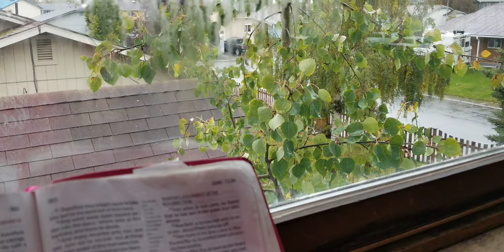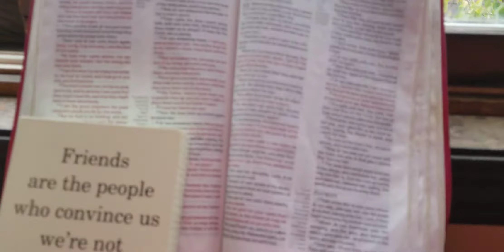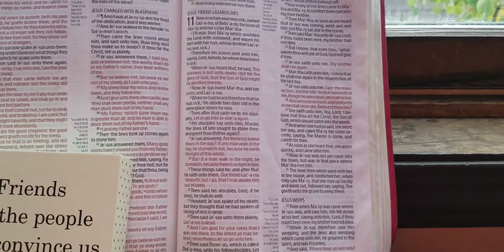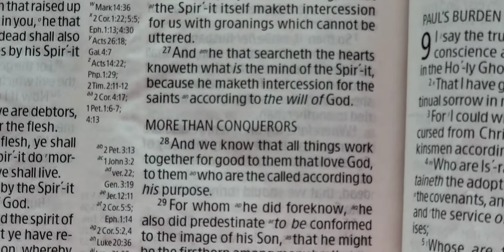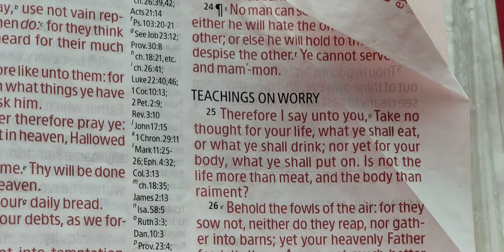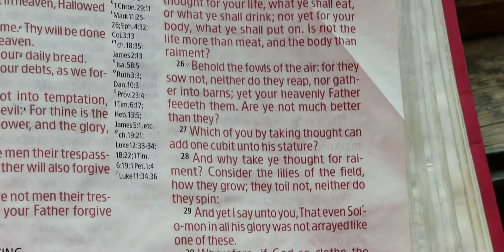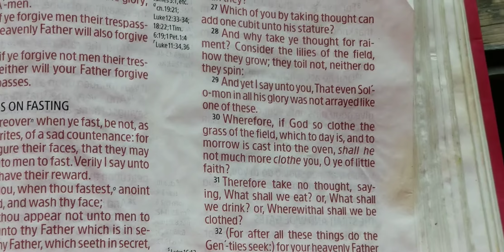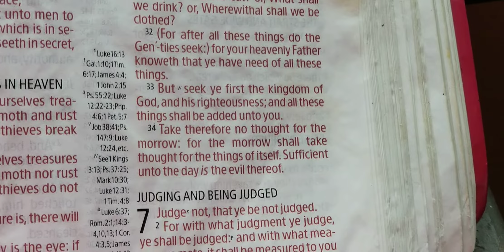The Lord weeps with you